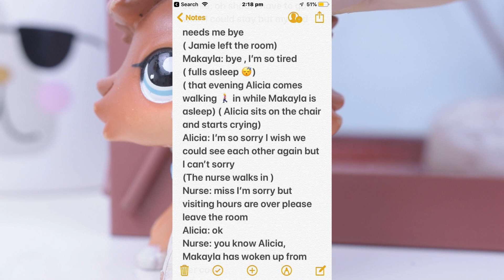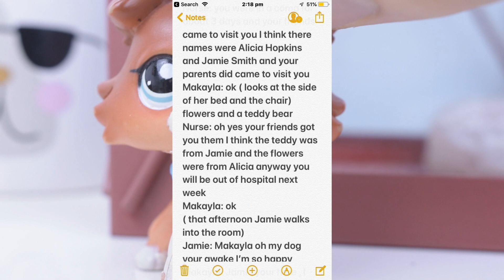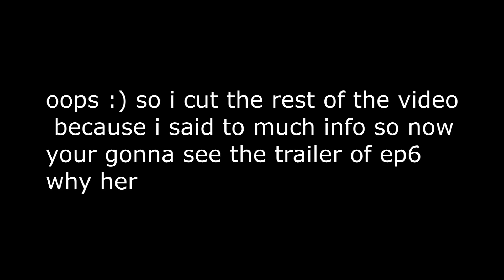Lps: what happened to the original why her ( The comparison )